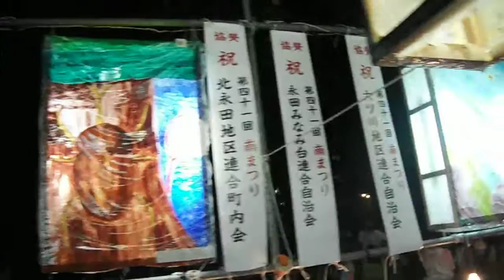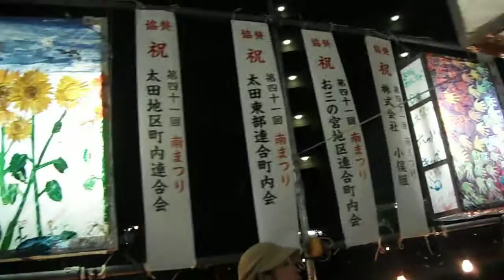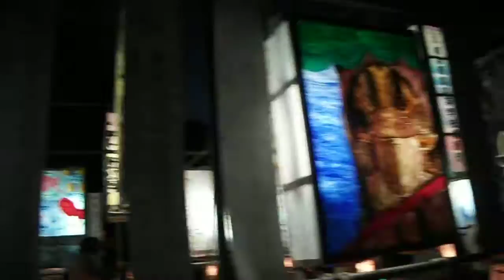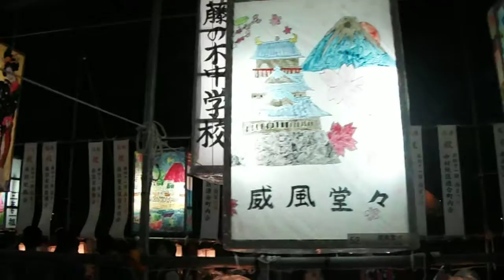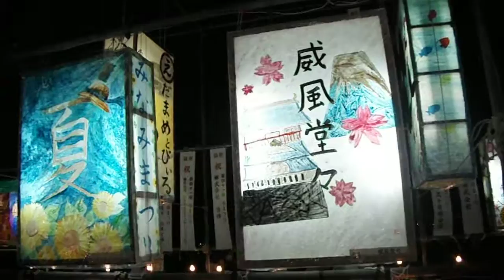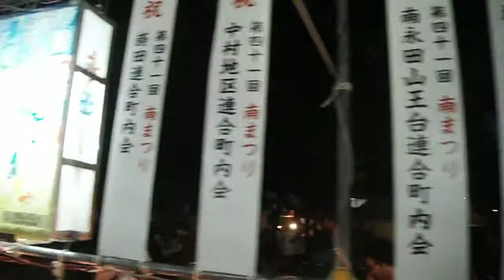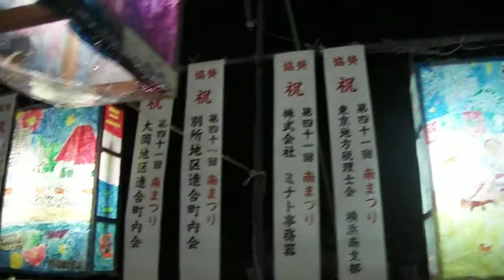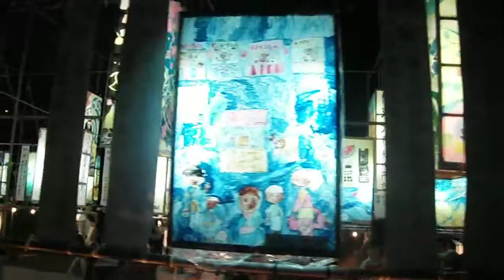DSCF3187南まつり20160730絵灯篭 を歩いてみた2of3蒔田公園